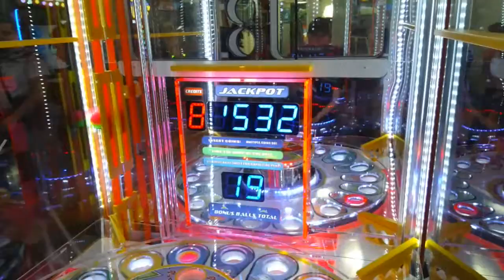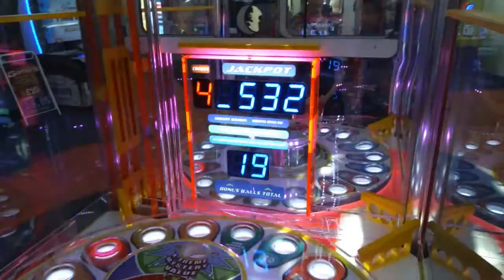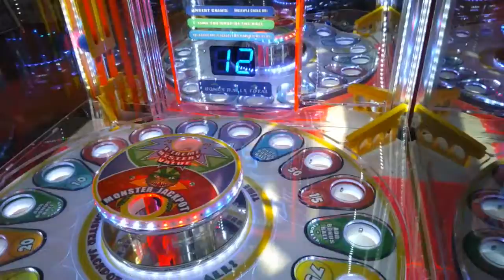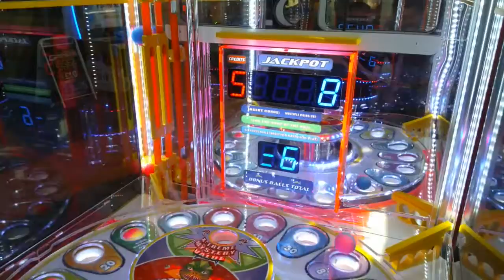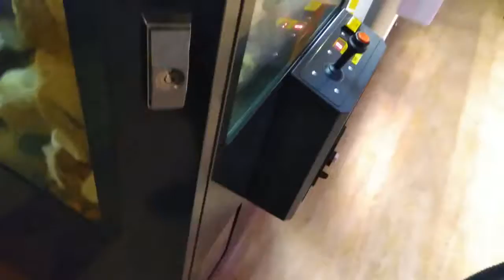claw machine + Monster Drop Arcade games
new pug dog plush and monster drop